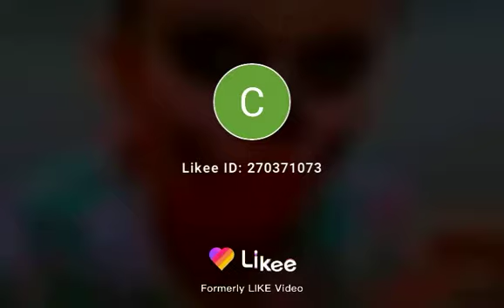Não acredito like finito colação de grau de jurisdição, mas de verão da live no 6.